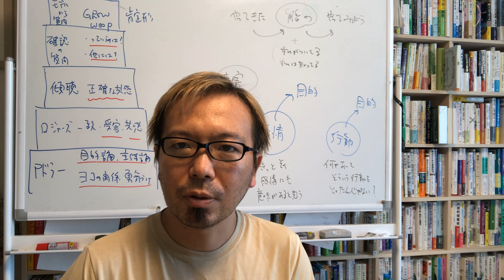真面目な人がコーチングを学ぶ際に【宮越大樹コーチング動画】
宮越の新プログラム『エッセンシャルクラス』はこちらから！オンラインでレッスンを受けられるクラスもあります。